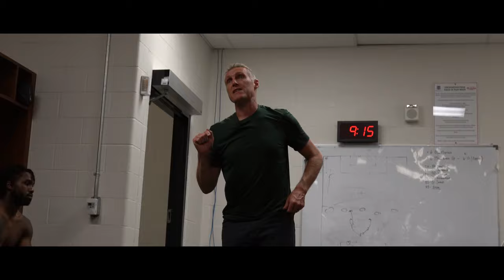Martin Nash Mic'd Up - CPL Productions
During York United's last Derby match against Forge FC on August 12 we mic'd up head coach Martin Nash. These are the best moments of this incredible look behind-the-scenes. 🎤

Watch all of the action on Onesoccer 📺